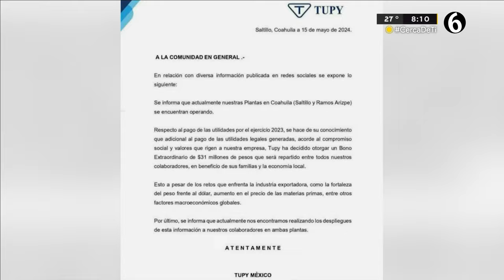Trabajadores de Tupy se manifiestan ante inconformidades por entrega de utilidades en Saltillo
Empleados de la empresa Tupy siguen inconformes por el pago de las utilidades, pues aunque el día de ayer circuló un comunicado donde se hablaba de un bono extraordinario de 31 millones de pesos, los empleados señalaron que únicamente se les van a otorgar 6 mil por persona y no los 20 mil prometidos.

Los operarios denunciaron que desde el día de ayer fueron cancelados los transportes de personal, además de que a quienes laboran en el primer turno se les fue negada la entrada y a unos más los sacaron de su área de trabajo.

Programación
Lunes a viernes:
Telediario Matutino de 06:00- 10:00
Telediario Mediodía de 12:00-14:00